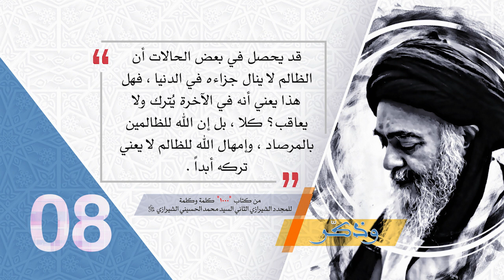8- وذكّر - من الأولويات الإسلامية - آية الله العظمى السيد محمد الحسيني الشيرازي رحمه الله